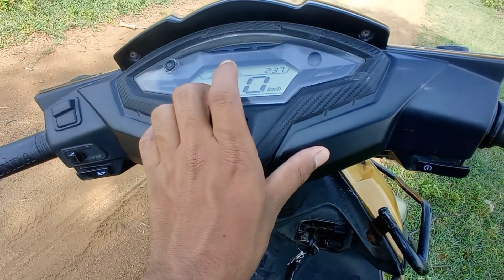నా Bike Repair అయ్యింది 🥺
Please Don't Use Shortcuts in LIFE 🙏